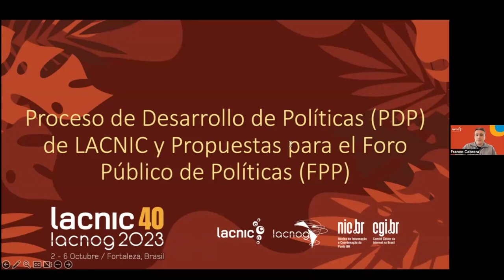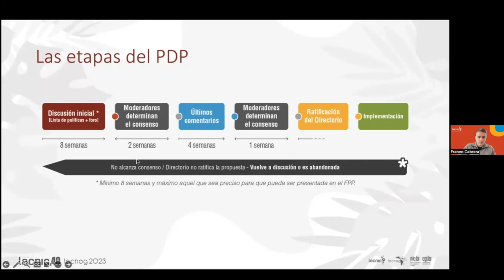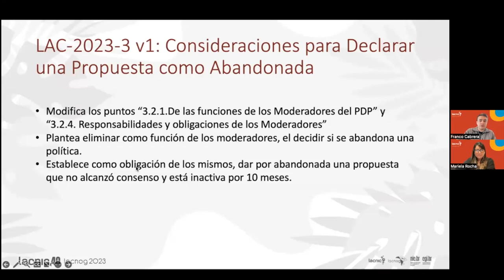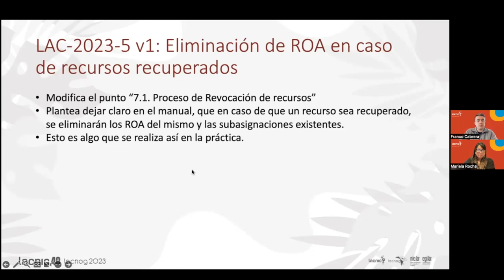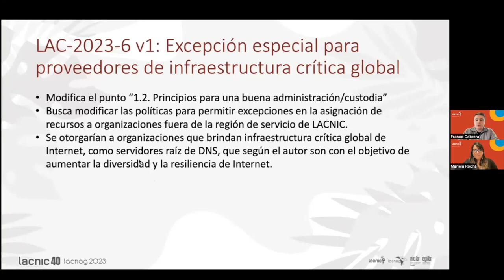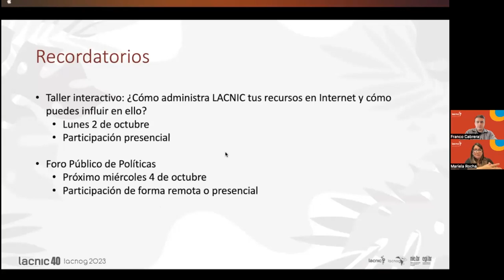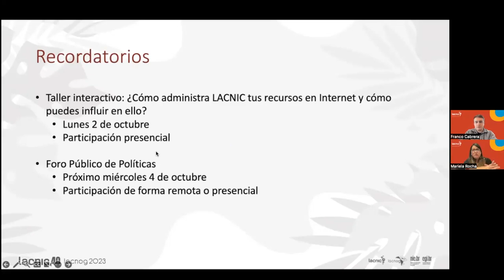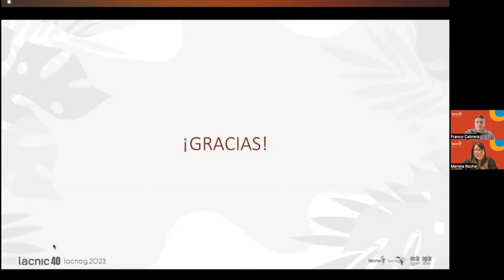Propostas de políticas FPP